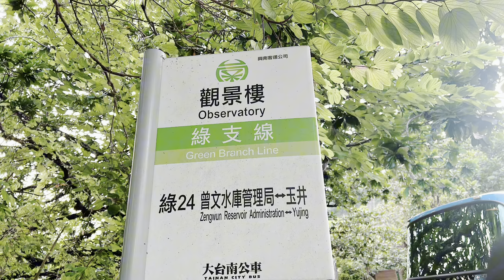Wild boar is native to Taiwan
The Taiwan wild boar is native to Taiwan. It is a unique subspecies that has adapted to live in the coastal plains of Taiwan and in the mountains 3,000 meters above sea level.